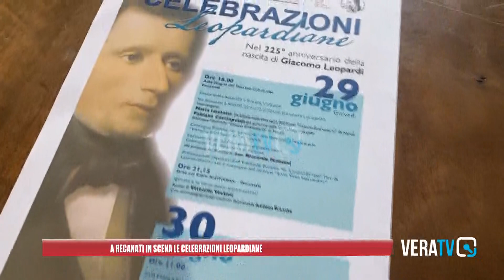Recanati - In scena le celebrazioni dedicate al 225esimo anniversario della nascita di Leopardi